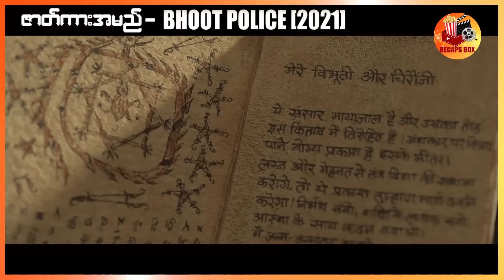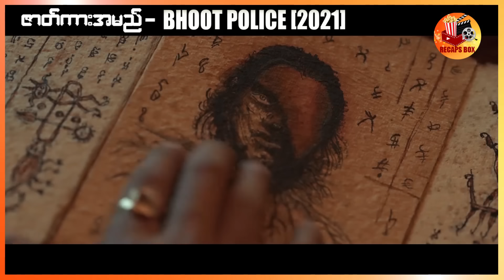ပရလောကသားတွေကို ကယ်တင်မယ့် ညိုကီ နှစ်ယောက်